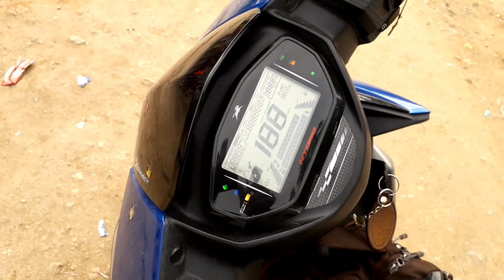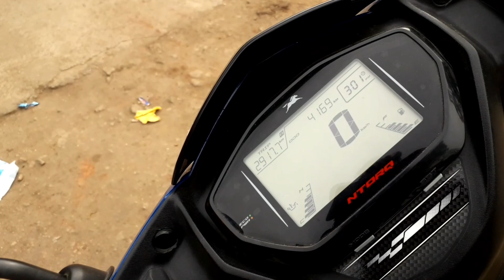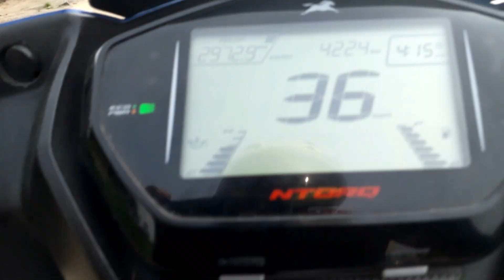GIRIDIH ➡️ RANCHI ➡️ GIRIDIH | WITH TVS NTORQ 125 | VLOG :- 05 🔥🔥🔥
THANKS FOR YOU HELMET ATUL ANAND MURMU

do show you support and love.

FACEBOOK :-  JULIOUS OKESSA MARANDI